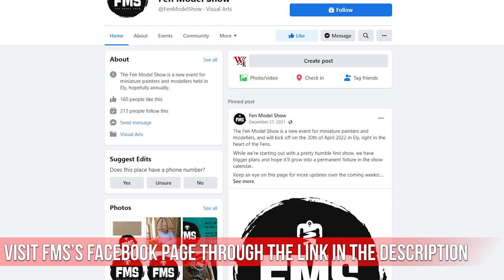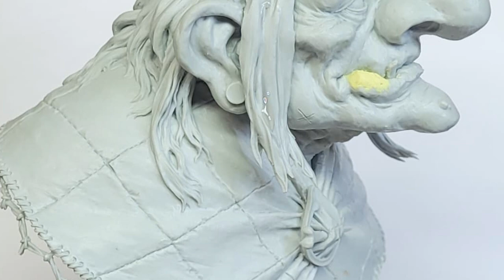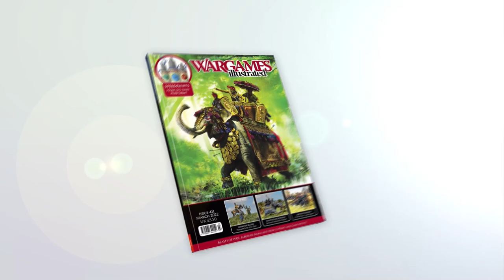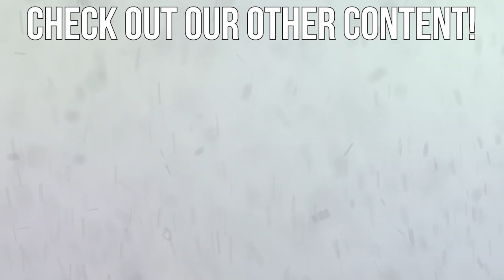An interview with Hammerhead's Best of Show winning painter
James chats with Martin Collier, the winner of various categories and awards at the Hammerhead 2022 Painting Competition including (but not limited to) Best of Show, Historical Single Miniature, and Fantasy Single Miniature.

Want to see more of what Wargames Illustrated gets up to? Well, see below on how to delve further into MiniatureWargaming!

- Wi Prime -
Get exclusive early access to all of our content - including the magazine, videos, figure reviews, and much more!